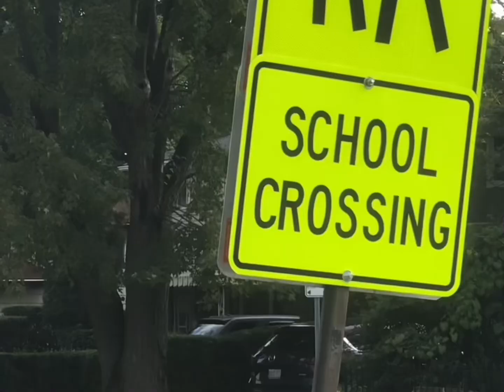School buses in Canada lifeincanada 🇨🇦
🚌 Hop on board and join us for an exciting adventure in our latest vlog! In "A Day in the Life of a School Bus Driver," we'll take you behind the scenes of the iconic yellow school bus, giving you a glimpse into the daily routines, challenges, and heartwarming moments that make this job truly special.

🚸 As we hit the road, you'll meet our dedicated school bus driver, [Driver's Name], who is not just a driver but also a mentor, ensuring the safety and well-being of our young passengers. Get ready to witness the responsibility and commitment it takes to transport precious cargo—our future leaders!

📚 We'll explore the intricacies of the school bus, from its safety features to its vivid yellow exterior. Discover why these buses are painted this color and the important role it plays in keeping our kids safe.

🛑 You'll also learn about the strict regulations and procedures that school bus drivers follow, including when and how to activate those flashing red lights and the stop sign to protect students during pickup and drop-off.

👫 Throughout this vlog, you'll meet some of the incredible students who ride the bus daily. Hear their stories, their favorite moments on the bus, and how it's become a second home for many.

🗺️ Join us on this journey as we navigate through neighborhoods, sharing the joys and challenges of the road. From tight turns to unexpected traffic jams, you'll see that being a school bus driver is not just a job—it's a calling.

Don't miss "A Day in the Life of a School Bus Driver" and gain a newfound appreciation for these unsung heroes of our education system. 🌟